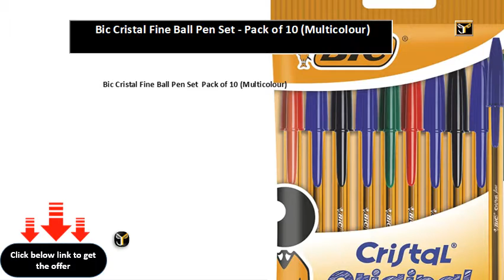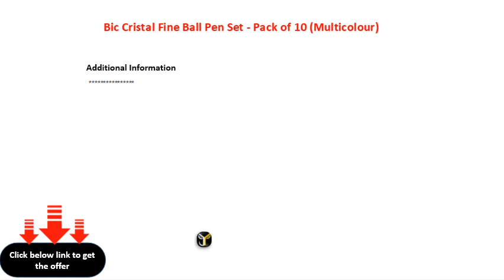Bic Cristal Fine Ball Pen Set Pack of 10 Multicolour